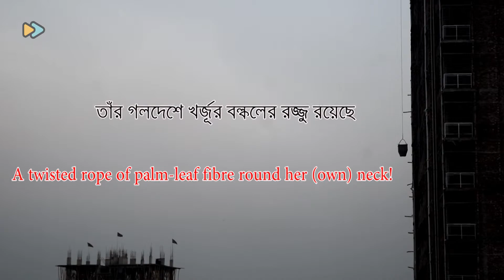SURA LAHAB||AL QUARAN RECITATION ||BEST QUARAN RECITATION||QARI SHAMIM OSMAN||SALAMTV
Sura Lahab  is the 111th  surah in the holy Al Quaran.This surah is one of mind blowing sura which can cool your mind.

We are making this awesome content to you for spreading Islam and establishing peace in the world. We have to face  much of difficulties for making a content. you can join with us for spreading Islam and supporting us. Your support may be an awesome inspiration to us and we are being awaited for your support.

❌❌❌ANTI-PIRACY WARNING❌❌❌

This content's copyright is reserved for Salam TV.The unauthorized used,reproduction or re-upload is strictly prohibited of this materials.Legal action will be taken  against those who will violate the copyright of the material.